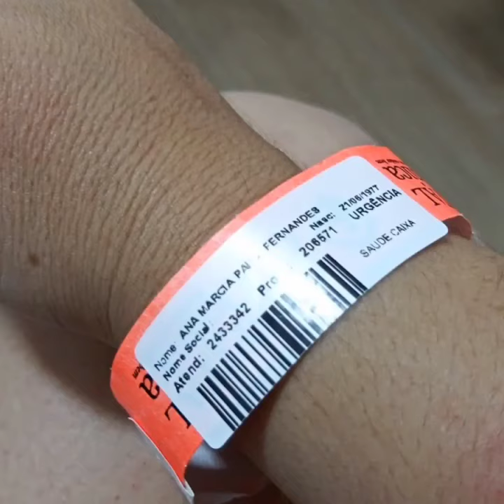amigascontraocancer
Deus tem todo poder! Ele pode curar qualquer doença. Durante seu ministério na terra, Jesus curou muitos doentes e deu esse poder aos seus discípulos (Marcos 16:17-18). Ele ainda pode curar hoje. Nada é impossível para Deus.